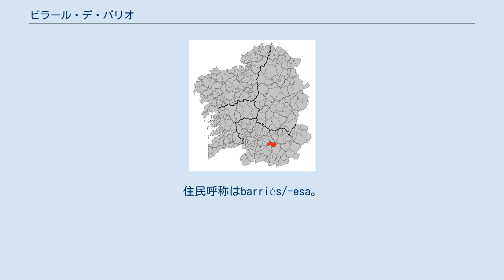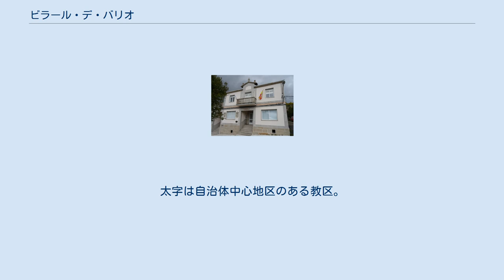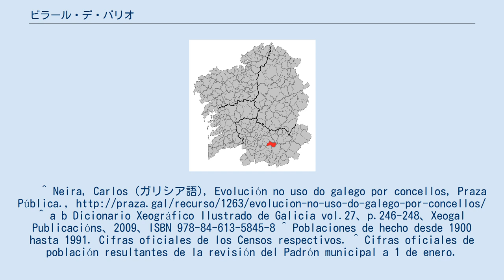ビラール・デ・バリオ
ビラール・デ・バリオ（Vilar de Barrio）はスペイン、ガリシア州、オウレンセ県の自治体、コマルカ・ダ・リミアに属する。
自治体住民名簿によると、2010年の人口は1,645人（2009年：1,686人、2004年：1,914人、2003年：1,963人）。
住民呼称はbarriés/-esa。
カスティーリャ語表記はVillar de Barrio（ビジャール・デ・バリオ）。
 ビラール・デ・バリオはオウレンセ県の中央部に位置し、コマルカ・ダ・リミアに属する。
北はマセーダ、モンテデラーモと、東から南にかけてはラサ、南はサレアウス、西はシュンケイラ・デ・アンビーア、バーニョス・デ・モルガスの各自治体と隣接、自治体中心地区はビラール・デ・バリオ教区のビラール・デ・バリオ地区。
 自治体首長はガリシア国民党（PPdeG）のフリオ・ペレス・カルバージョ（Julio Pérez Carballo）、自治体評議員はガリシア国民党：6、ガリシア社会党（PSdeG-PSOE）：2、ガリシア民族主義ブロック（BNG）：1となっている（2007年の自治体選挙の結果、得票順）。
 ビラール・デ・バリオは9の教区に分けられる。